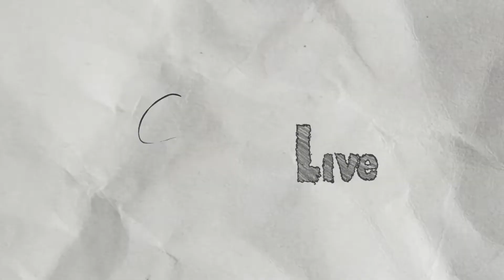Victory, Or Continue To Die Trying!! | SELF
I'll just continue to Die Trying...as you've noticed...

"Self" is a soul-searching, self-flinging adventure to collect all of your being. It's got a good pace, great mechanics, and a KILLER SOUNDTRACK!! Go give it a try!